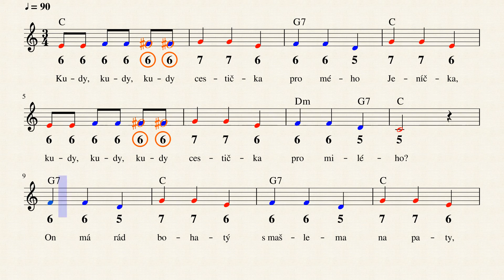Kudy, kudy, kudy cestička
Tabulatura pro foukací chromatickou harmoniku
Další výukové tabulatury pro začátečníky naleznete na: